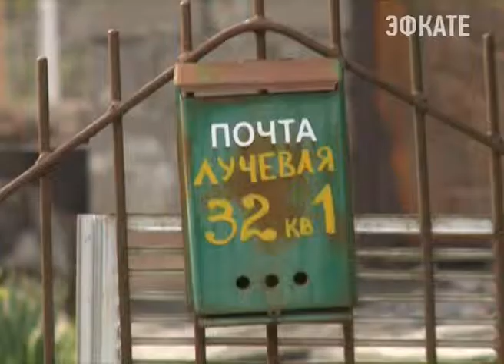Мать-одиночка отказывается от временного жилья. Новости 24 Сочи Эфкате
Пожар — всегда горе для тех, кто лишился крова. Между тем уже не первый месяц не могут прийти к соглашению жительница посёлка Солох-Аул, у которой сгорел дом, и администрация Лазаревского района, которая предлагает ей помощь. Накануне на встречу с пострадавшей от пожара семьёй в очередной раз отправились представители администрации района и посёлка — и в очередной раз получили отказ.
Сочи. Новости.
Телеканал Эфкате.